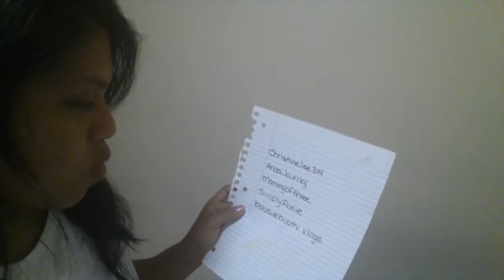Wine Fruit & Giveaway Winner 7.21.15 A Few Moments With Kary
Love,
Kary xo